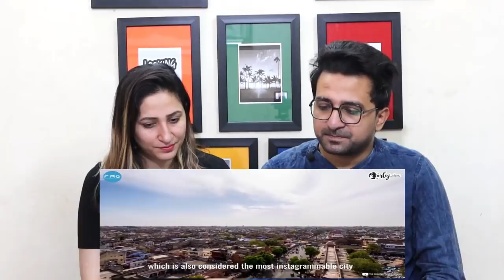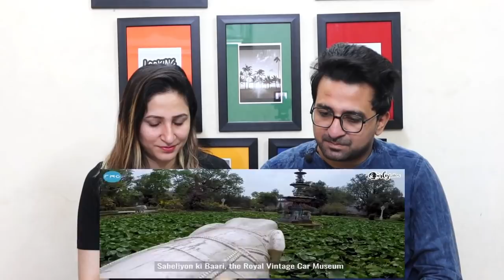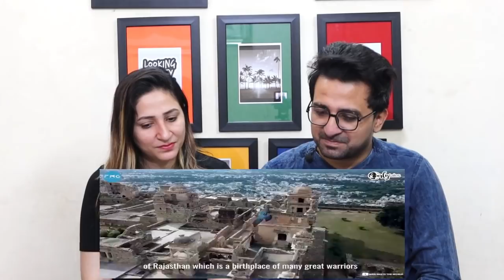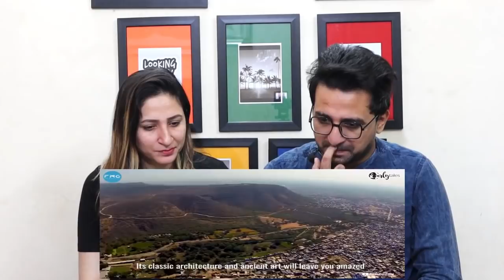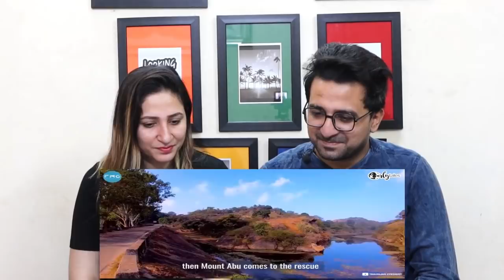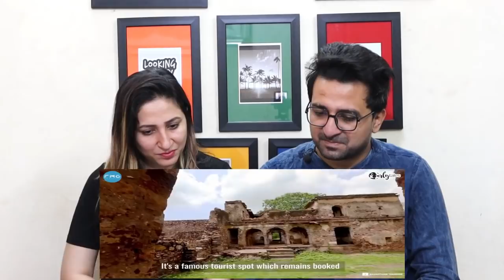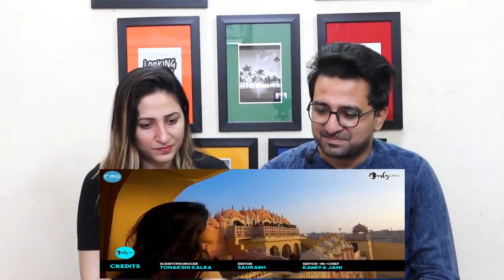Pakistani Reacts to Top 10 Cities In Rajasthan You Must Visit | Curly Tales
News,Views & Update